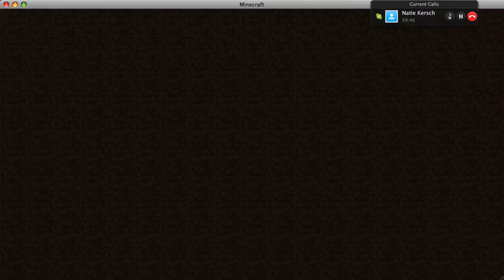Let's Explore Minecraft With natieisawesome Part 4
I got some minecraft videos that I recorded, so enjoy!